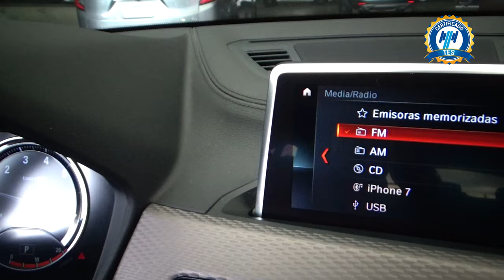BMW / X2 / 2020 - 20625